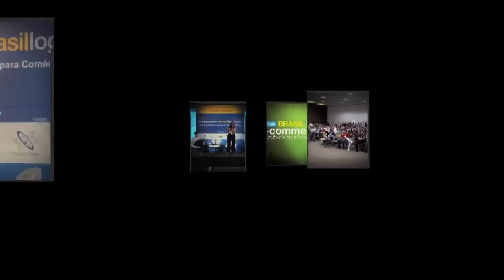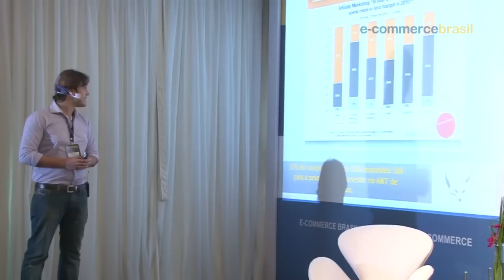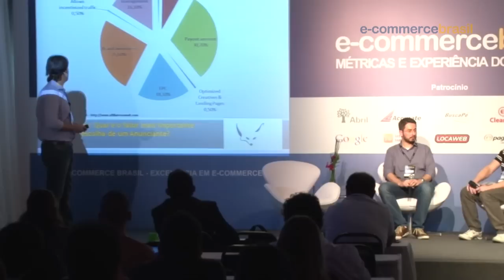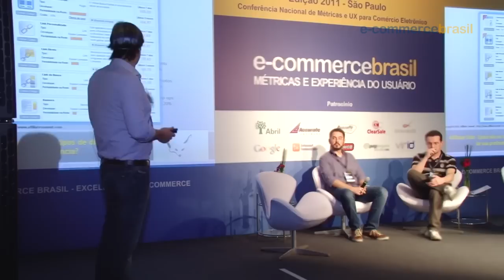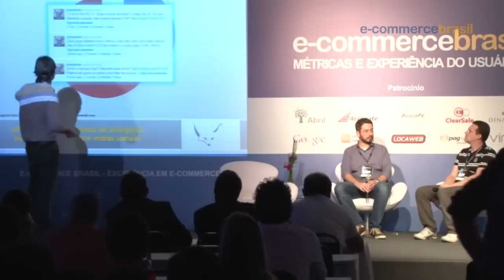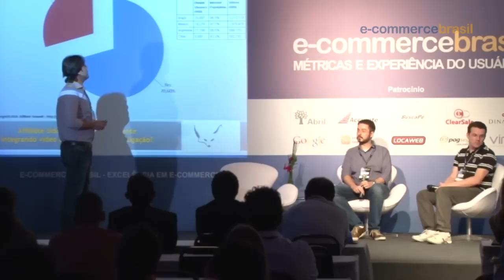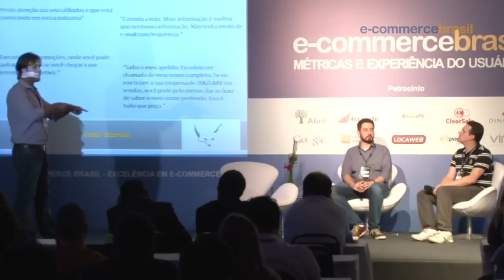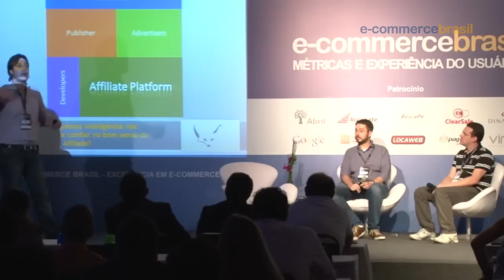E-commerce Brasil Métricas & UX 2011 - Palestra de Rodrigo Junco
Rodrigo Junco é Head da Lomadee -- A Plataforma de Monetização na América Latina do Grupo BuscaPé. Fala sobre "Marketing de Afiliados: Panorama mundial e o mercado no Brasil" durante o E-commerce Brasil Métricas, realizado no dia 12 de maio de 2011 no Hotel Blue Tree Faria Lima.

Painel com Adriano Brandão, diretor de produto e marketing da Navegg e André Franken, diretor geral e fundador da eBehavior.